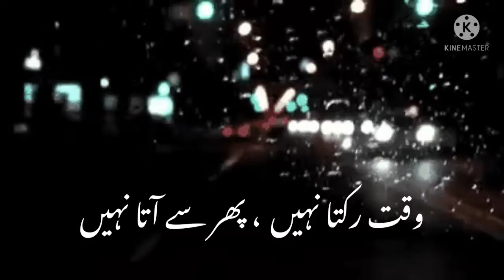True Lines || Islamic Status || Achi Zindagi || Duniya O Aakhrat || Urdu status